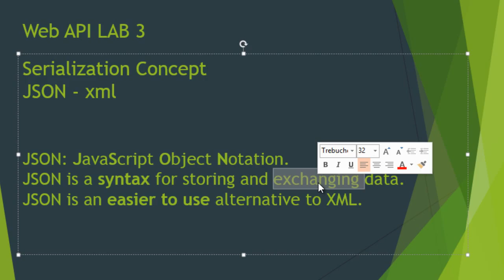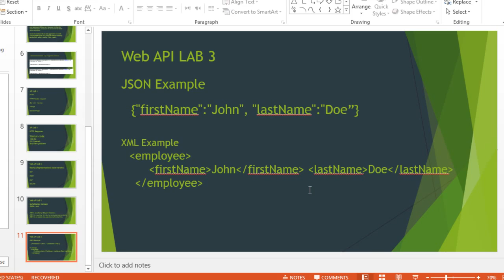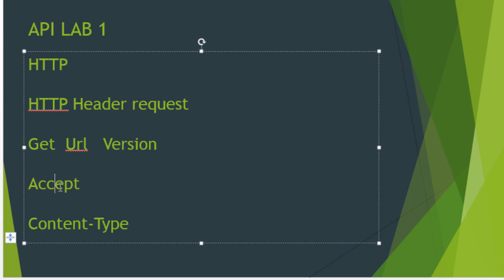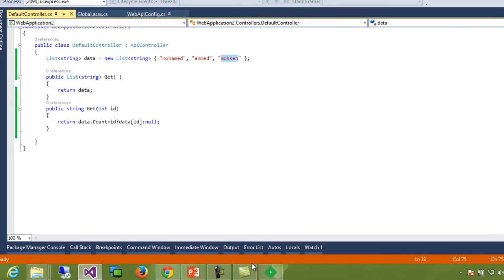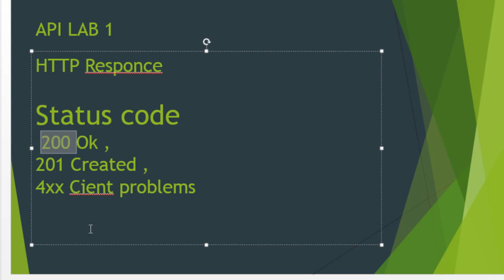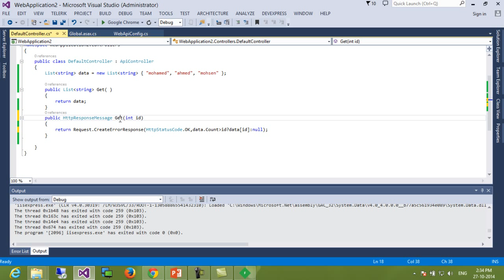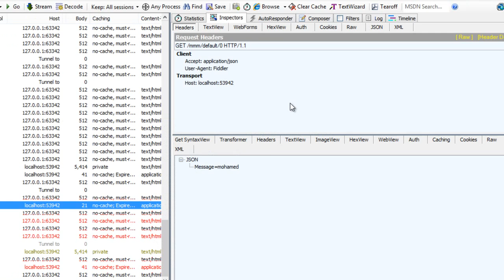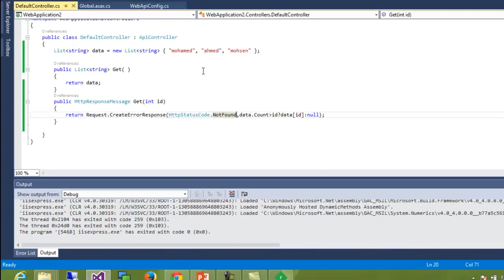WEB APIعربي LAB3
Web APشرح عربي
Serialization شرح عربي
JSON - xml شرح عربي
HTTP Header requestشرح عربي
Status codeشرح عربي